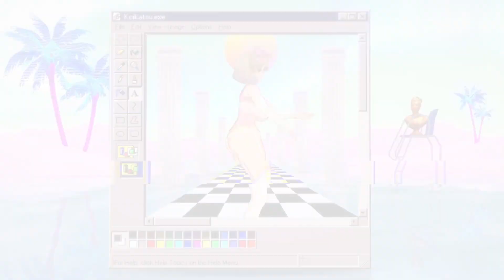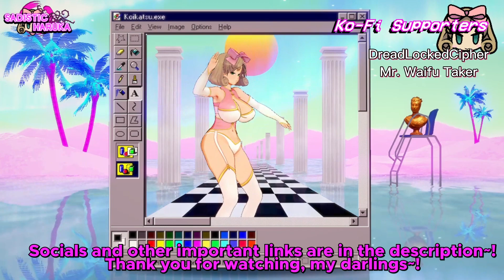⚜️Saints Row: The Third Remastered⚜️ (Episode 2) | Haruka Plays 🧪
Happy holidays, my darling subjects~! Consider this my final video of 2022; but don't fret-- for there is more madness in Steelport to come in 2023~!

And you all thought the insanity was over~! I fear it has only just begun, my darling subjects~! Considering what we get up to in this episode... I'll leave that for you to decide~! ...it may or may not involve using an inappropriately shaped blunt object...~